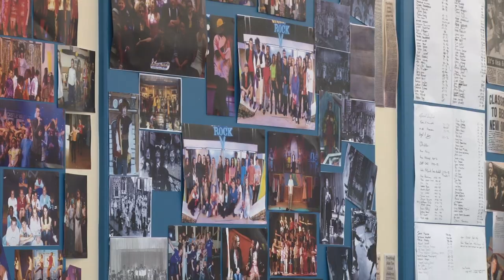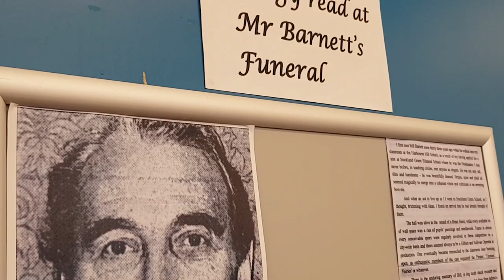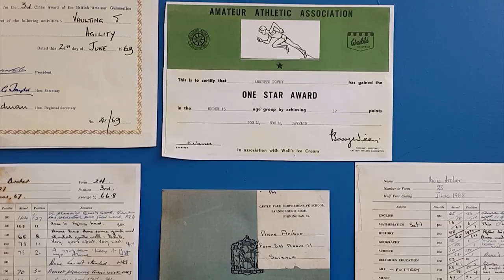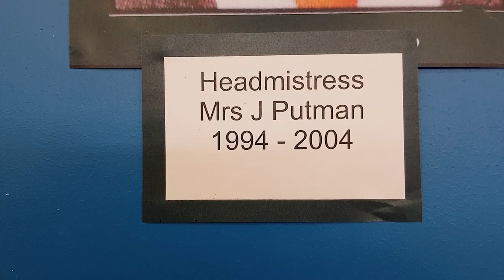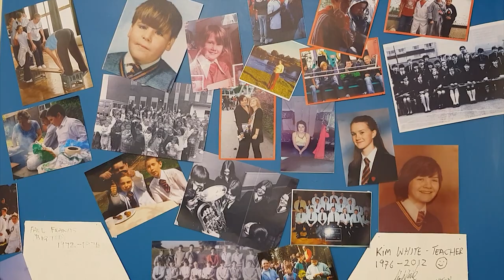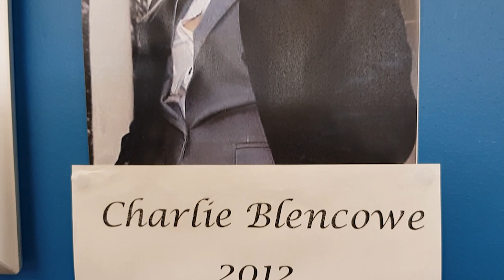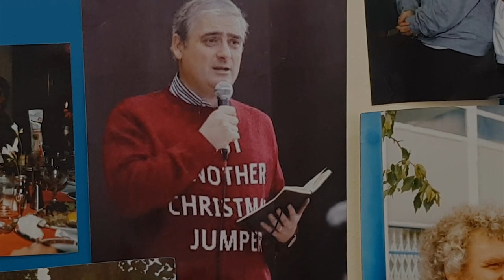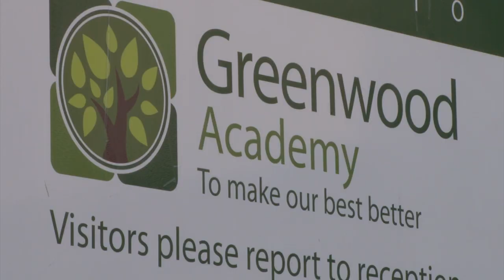Greenwood Academy Memory Lane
Documentary about the 50 year of Castle Vale School/Greenwood Academy.